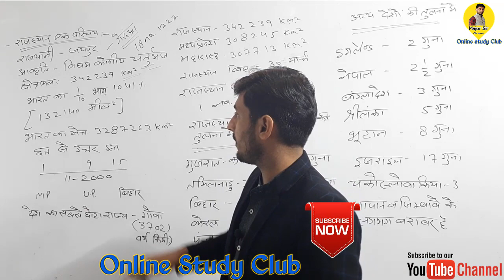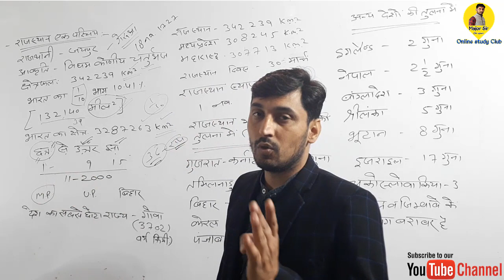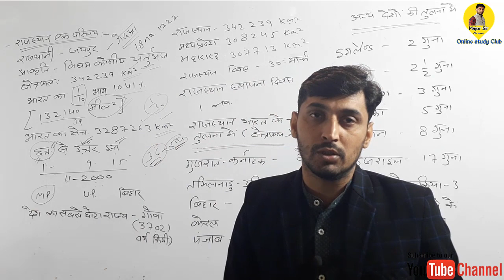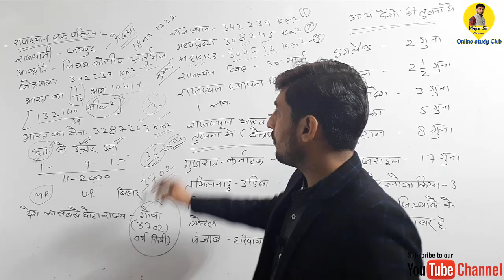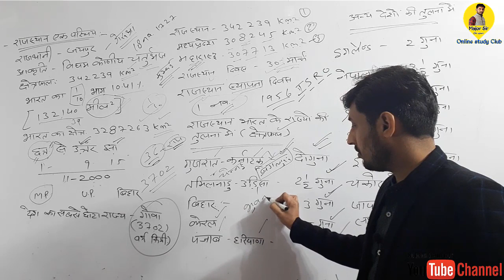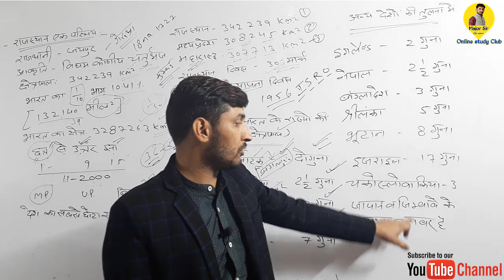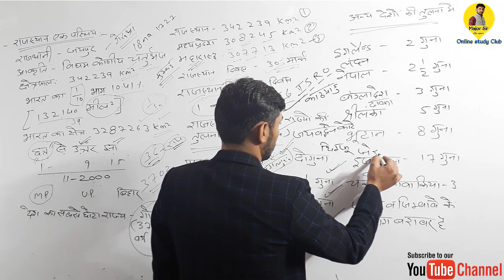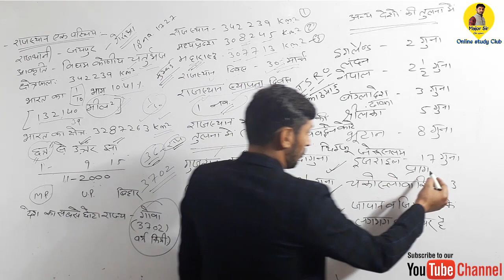राजस्थान के अक्षांश देशांतर और सामान्य परिचय for Patwar/ldc/Rpsc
राजस्थान के जिले याद करने का आसान तरीका देखने के लिए इस लिंक पर क्लिक करे / राजस्थान का भूगोल भाग 1 देखने के लिए नीचे दिए हुए लिंक पर क्लिक करे